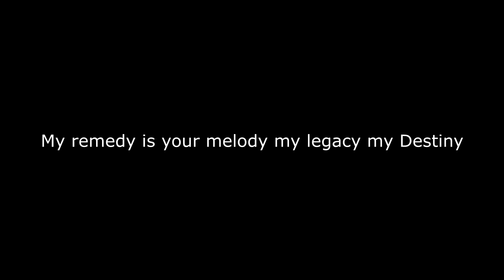Space Gangstah - Eve Echoes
Funny rap song,  Enjoy Space Gangsta`s

Edited myselfe with minimal knowledge
No Good recording Area/studio
But slowly learning

LYRICS
To be never the enemy
I Live my life in serenity
Medically im the recipe for felony
my remedy is your melody and my legacy my Destiny

fit your ship, prepare for the trip, nothing escapes my true fellowship
ass in the sofa, lika a true casanova, temper like a true supernova
im no jack, stop with the quack, im the thrill with the skill you lack
call me pac, watch me wack but all that yack, just bounce back

you can call me, black beard
its all up to you, but i think thats weird.
im the vendor that bring the terror
you will surrender
dont care for the gender
who`s the reciever
coz am the sender
dont talk trash, like a horny bartender
im never late, im the first offender
soon you be screaming
Where`s the defender!

when you waking up at night
o seven you will write in chat
your members claim they have a fight
but you do right in just sit tight
admitt your a creep with the neck to deep, you cant afford your own upkeep
a pirate fleet with no heartbeat
you type on the spreadsheet and log and sleep

picking apart and bought it
kicking restart and caught it
taking it back, finding the track
hitting the sack, man your retarded
im the space gangsta
not a pirate pranksta
no need to run, im fasta
your god your king your mastah

Locking the pod
Aim for the head
You getting no where coz you scrambled and webbed.
Sweating and crying and screaming in bed
I’m gonna die, coz they fill me with lead
Im flying in my space ships
My missiles got them laced tips
remodeling no facelift
Returning all your fake tips

When they saw me Fall and shared my tight Fit warped away in fear coz My vision is always Lit
type in chat dear so illit
Erate no brains just brawn and of caurse no Fate

my remedy is your melody
this legacy will bring Destiny

The party is lame, a part of my brain
Thinks I’m a devil and part time insane
What is this stain
I see you get hard when i blow up my Caine.
look at Your vein
It burns like a flame,
feeling godlike and high like cocain.
biting like a pitbull, cut n scarred
left in the backyard, chained and starved

its not my fault
i dont eat salt
while you sweating, screaming "prepare assault"
im just smiling doing somersault
but people think i harvesting blood in my cult

Come here and remove your fear
sit down, chill and drink a beer
no need to protect your rear
When your with me, there is no tear
lets be clear, now when we`re here
i know your friends are very near
and with your sign, they will appear
but you will lose, im being sincere

hey what up  ya playing
Yea man... its just a game
on the phone?
yea on the phone..
really.
yea its weird..

you guys ready for the last verse?
you know this song took quite some time to make.
so i apprichiate you listening to it all

So what do you like about the game
Paywall, pay to win, all what a Shame
But i will tell you all games are the Same
No matter where you aim, it’s never a fair game
pointing your finger, but i know who to Blame
and my name is to aim in the hall of fame
I started out small, but now the games in flame
so give this a like for-the-major isk rain
why you dont beleave me
coz now you cant see me
im stealth in the belt, with pretty good health
and attacking your ship in one two three
why did you come to me?
this is my own black sea
your way to new, no time to sightsee
how do i know?, your fit is crappy

Dont take this wrong
this shiit is just a funny song
pull upp your thong, its where you belong
we dont get along
im a gangstah, never sober
always lit,never seen a blood colder
and you know im the one and only stock holder